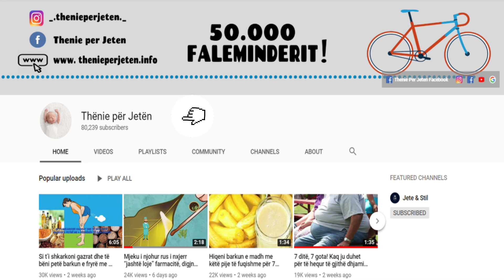Çfarë nuk shkon me makaronat?! Sekreti i errët i ushqimit që ne hamë përditë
Makaronat nuk kanë ndonjë reputacion të mirë, sepse konsiderohen ushqime me karbohidrate dhe shumë njerëz mendojnë se karbohidratet çojnë në shtimin në peshë. Nëse teprohet me sasinë mund të merrni peshë, por specialistët e ushqimit theksojnë se zgjedhja e makaronave të duhura për t’i përfshirë ne dietën tuaj mund të sjellë përfitime për shëndetin në shumë mënyra.

Pasta does not have a good reputation because it is considered carbohydrate foods and many people think that carbohydrates lead to weight gain. If you are overweight you can gain weight, but nutritionists point out that choosing the right pasta to include in your diet can bring health benefits in many ways.